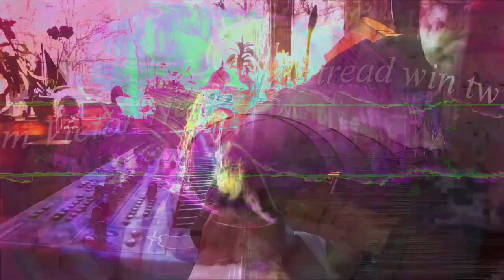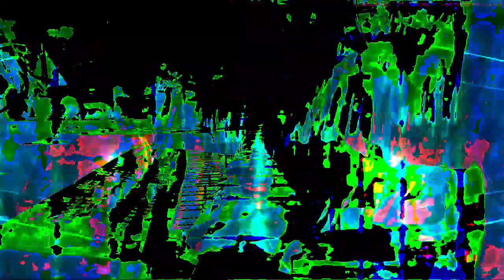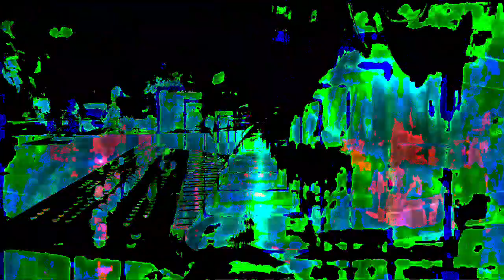Forms of sound made real from beyond all voids of nothingness - Structure without structure manifest